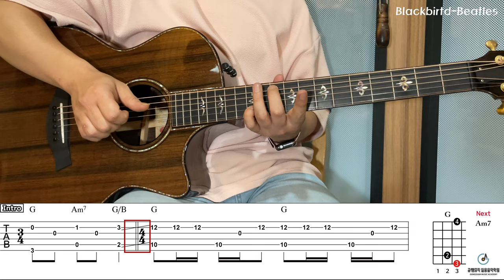'Blackbird-Beatles' Tutorial[강의 l Acoustic Guitar Cover l 통기타 레슨]